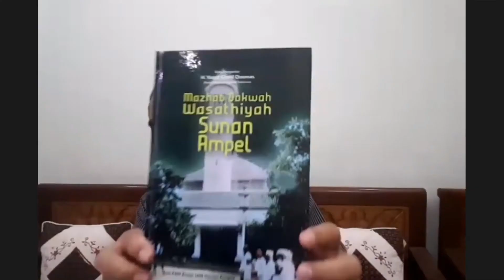TERKUAKLAH KUNCI MENGUASAI DUNIA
Judul Program: Kang Guru Excellent
Tema: pendidikan
Host: Kang Guru (Drs. Muhtarom, M.Ed, Grad. Dipl. TESOL)
Nara Sumber:  Dr. Abdul Halim, M.Ag
Sebuah program talk show, dikemas santai apa adanya (dadakan). Mengupas pengalaman hidup nara sumber secara gamblang. Host-Kang Guru dengan bahasa sederhana mudah dipahami, mengajak dialog narasumber untuk menyampaikan secara spontan, mengalir tanpa beban.

Kepiawaian Host mengantar acara ini, menjadikan nara sumber mengungkap masa kecilnya, prestasinya hingga  suka duka perjalanan hidup secara alami.

Selamat Menyaksikan!
ePod KangGuru # Drs. Muhtarom, M.Ed